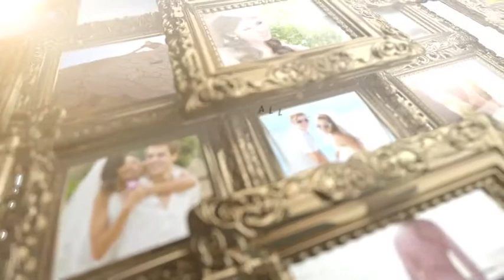After Effects Project Files - Vintage Frames - VideoHive 7616685